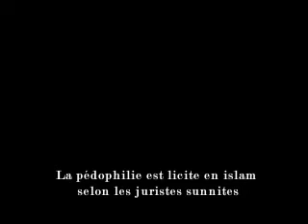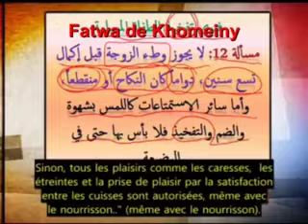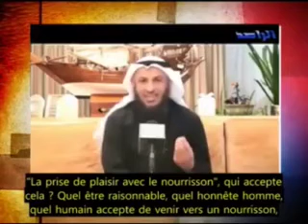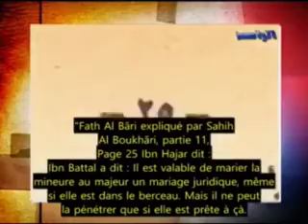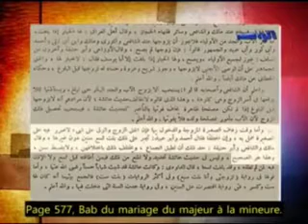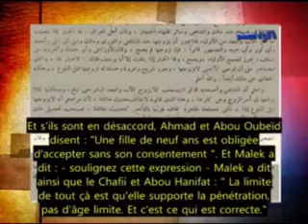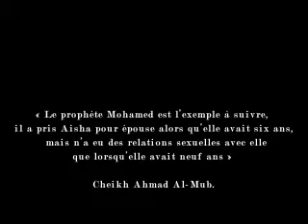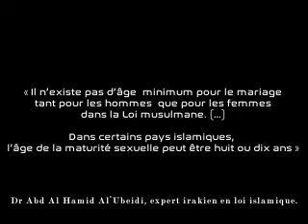La pédophilie est licite en islam selon les juristes sunnites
« Il n’existe pas d’âge minimum pour le mariage tant pour les hommes que pour les femmes dans la Loi musulmane. (…)Dans certains pays islamiques, l’âge de la maturité sexuelle peut être huit ou dix ans » Dr Abd Al Hamid A l’Ubeidi, expert irakien en loi islamique.

« Le prophète Mohamed est l’exemple à suivre, il a pris Aisha pour épouse alors qu’elle avait six ans, mais n’a eu des relations sexuelles avec elle que lorsqu’elle avait neuf ans »  Cheikh Ahmad Al-Mub.